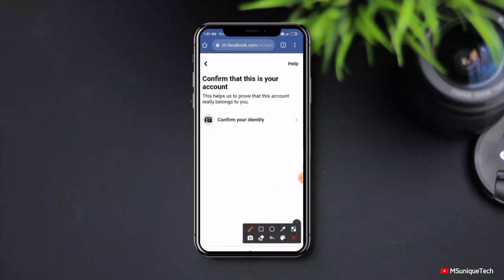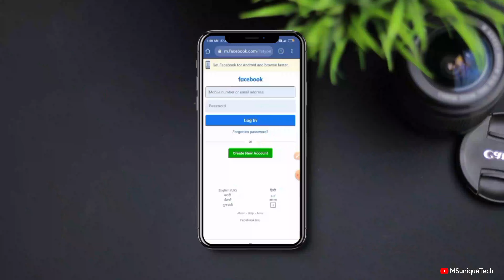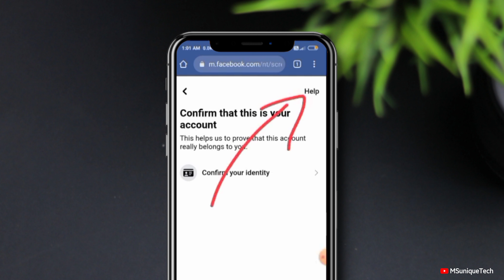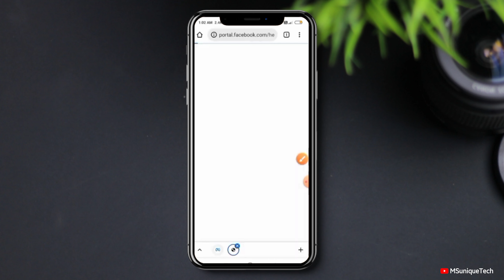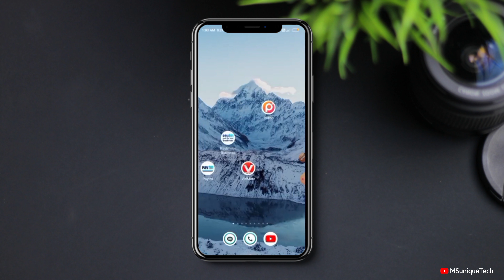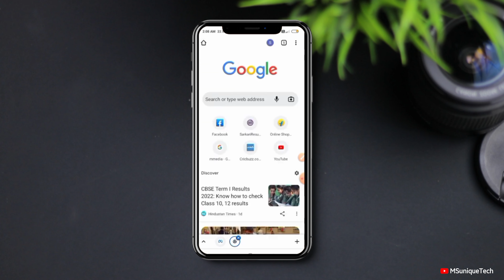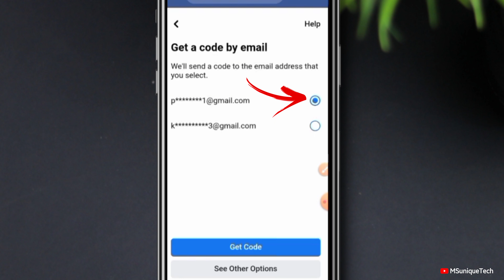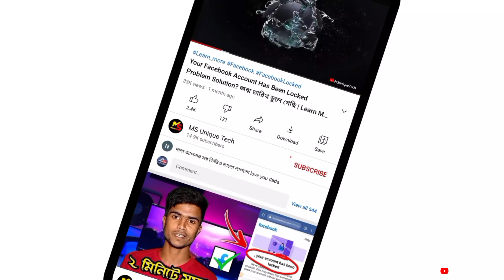Facebook Account Locked How to Unlock | Get a code by Gmail Facebook Unlock | Confirm your identity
this video is about Facebook Account Locked How to Unlock or Get a code by Gmail Facebook Unlock and Confirm your identity problem solution without National Identity Card (NID). if you unlock your Facebook account Using Get a code by Gmail option then watch full video and Do subscribe for more info. thanks ❤️

আমাদের সার্ভিস সমূহ
• Facebook Unlocked
• Two Factor Authorization Fix
• Hacked ID Recovery
• Disabled ID Recovery

feedback message👇👇

My facebook is suddenly locked but I'm trying to unlock it But I'm being asked to submit id in it i do not have any id proof so give me some other option so that i can unlock.
First Name:-
Sure Name:-
Last Name:-